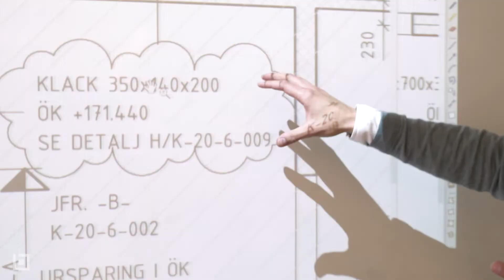Construction Skills Gap Generation Sharing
Lotta Wibeck, manager of the Digital Hub at Skanska Sweden, discusses this critical time when tech-savvy newer generations and the experienced non-digital natives must work together on the digital journey in order to achieve the best results in construction. She’s encouraged by the amount of peer-to-peer training she sees going on, and the way people know what they want to do, even if they don’t necessarily know how to get there. Getting the best out of technology means bringing everybody along. Without buy-in, there is no success.
Trusted by over 1.3 million individuals in more than 130 countries, Bluebeam's smart, intuitive solutions advance the way architecture, engineering and construction (AEC) professionals work, manage and collaborate on projects digitally.